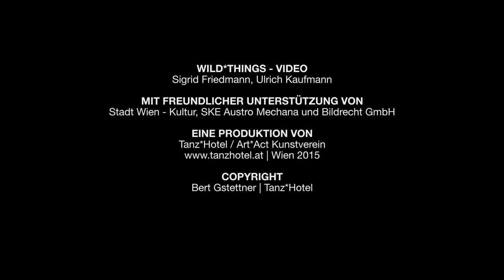TANZ*HOTEL WILD*THINGS Trailer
WILD*THINGS
Ein abenteuerliches Tanz-Musik-Theater für und mit Kinder in der Choreografie von Bert Gstettner (frei nach "Where the wild things are“ von Maurice Sendak). Weitere Info

Vorstellungen:
FR, 03.04., 16.30 Uhr | SA, 04.04., 16.30 Uhr
DO, 30.04.,10.00 & 18.00 Uhr | FR, 01.05., 16.30 Uhr | SA, 02.05., 16.30 Uhr
DSCHUNGEL WIEN Theaterhaus für junges Publikum
MQ | Museumsplatz 1, 1070 Wien

Regie, Choreografie: Bert Gstettner | Tanz, Co-Choreografie: Ákos Hargitay, Silvia Salzmann | T*H Junior*Company: Luis Aue, Benni Angelov, Max Gstettner, Myron Olev, Herbert Nox Pirker, Simon Vielgut  | Live-Musik: Igor Gross | Kostüm, Köpfe: Devi Saha | Bühne: Daniel Angermayr | Licht: Klaus Greif | Regieassistenz: Nikola Wiesinger | Koordination: Claudia Bürger
Video: Ulrich Kaufmann

Mit freundlicher Unterstützung von:
Stadt Wien - Kultur, SKE Austro Mechana